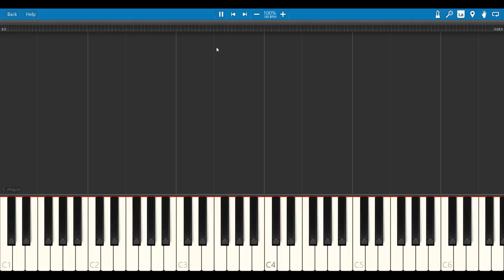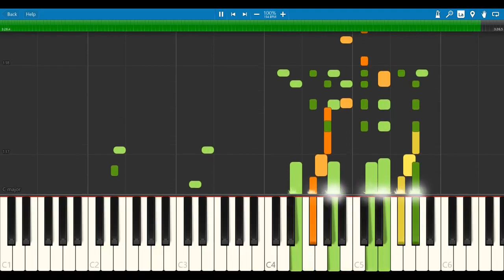By The Sea - Sweeney Todd, The Demon Barber of Fleet Street [Synthesia Piano Tutorial]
The song By The Sea from Stephen Sondheim's broadway musical, Sweeney Todd, The Demon Barber of Fleet Street in synthesia, because I hadn't seen any on youtube :3 Enjoy!